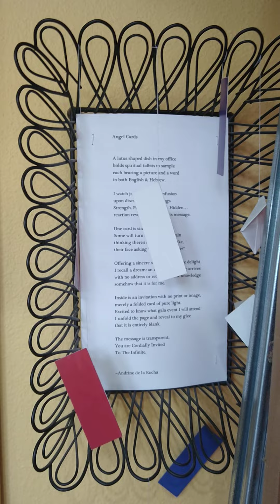A brief introduction to the art studio